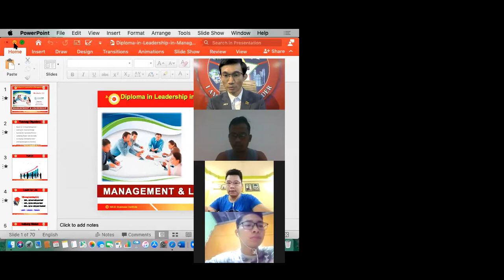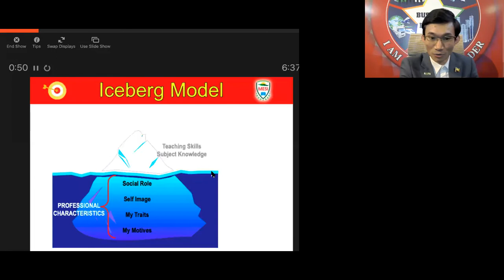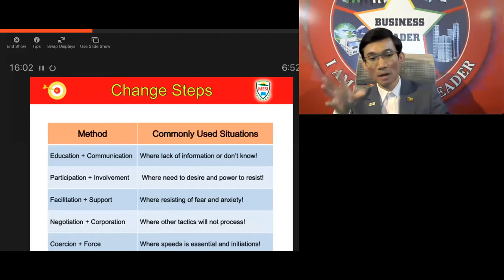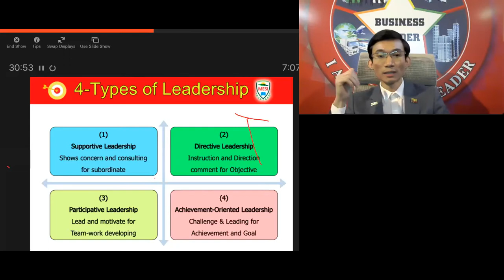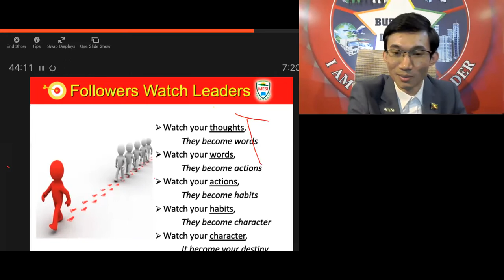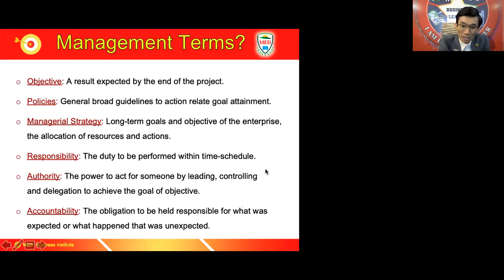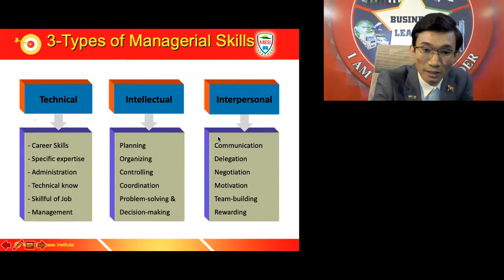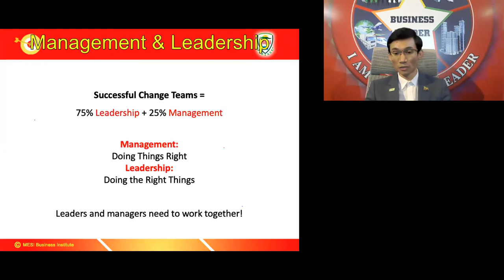Leadership and Management